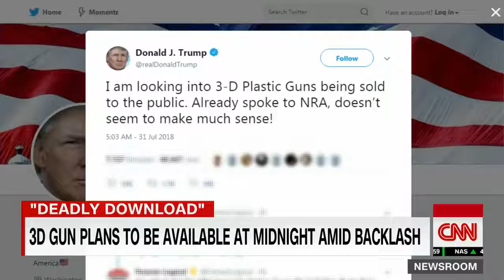CNN Speaks To Man Behind 3D Printed Gun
July 31, 2018 - CNN's Laurie Segall speaks to Cody Wilson, who created the designs for the first 3D printed handgun, about why he feels people should have access to his design.